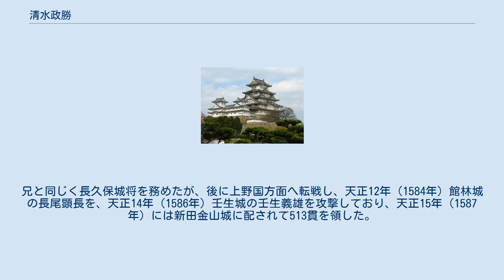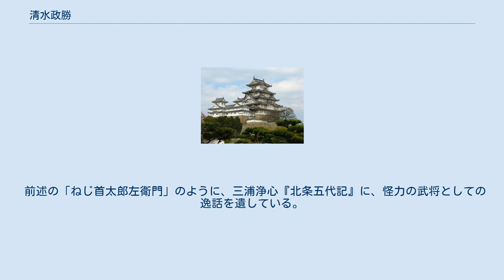清水政勝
清水 政勝（しみず まさかつ）は、戦国時代の武将。
後北条氏の家臣で、晩年は福井藩士となった。
通称は新七郎、のち太郎左衛門。
 後北条氏の家臣で伊豆国の住人である清水康英の次男。
兄に新七郎がいたが、永禄12年（1569年）蒲原城の戦いで武田氏と戦って戦没していたため、その後は嫡男であった。
通称の新七郎が兄と同じくするのは、嫡子の位を継承したためと推測されている。
 永禄11年（1568年）今川氏救援のために父や兄とともに駿河方面へ出陣。
元亀3年（1572年）武田氏の徳川領侵攻に際して大藤秀信とともに援軍として武田軍に参加。
三方ヶ原の戦いにも参戦し、徳川軍の武将の首を素手でねじ折って「ねじ首太郎左衛門」と呼ばれたという（『北条五代記』）。
兄と同じく長久保城将を務めたが、後に上野国方面へ転戦し、天正12年（1584年）館林城の長尾顕長を、天正14年（1586年）壬生城の壬生義雄を攻撃しており、天正15年（1587年）には新田金山城に配されて513貫を領した。
だが同年の内に駿河国へ戻って葛山・長久保を領し、貫高も7,474貫に加増されている。
 天正18年（1590年）小田原征伐では北条軍の武将として出陣。
小田原城に籠城して徳川家臣・阿部正吉とその配下の戸沢善右衛門と激戦を繰り広げるなど勇戦して北条氏政に激賞されたという。
 北条氏が滅亡すると浪人したが、慶長5年（1600年）結城秀康に招かれて下総国に300石を与えられ、その家臣となった。
その時、年齢は60歳ほどであったという。
慶長6年（1601年）岩上朝吉ら武勇に優れた諸士とともに、大野城に入って土屋正明に属した。
石高は1,025石で、さらに与力分として1,800石が与えられていたという。
慶長9年（1604年）子の直英に家督を譲って隠居。
隠居領として100石が与えられた。
 前述の「ねじ首太郎左衛門」のように、三浦浄心『北条五代記』に、怪力の武将としての逸話を遺している。